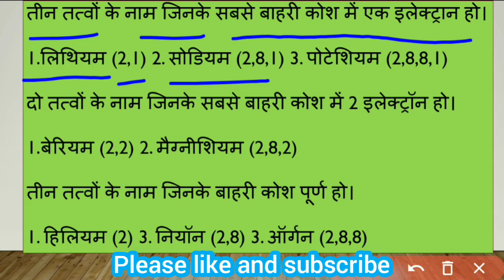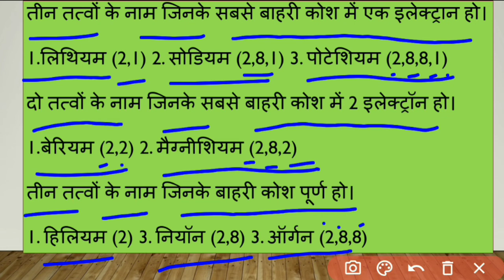बाहरी कोश में एक इलेक्ट्रॉन । बाहरी कोश में दो इलेक्ट्रॉन । बाहरी कोश पूर्ण हो । class 10th science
इन के नाम बताइए
तीन तत्वों जिनकी सबसे बाहरी कोश में 1 इलेक्ट्रॉन में उपस्थित हो।
दो तत्वों जिनकी सबसे बाहरी कोश में दो इलेक्ट्रॉन उपस्थित हो।
तीन तत्वों जिनका बाहरी कोश पूर्ण हो।